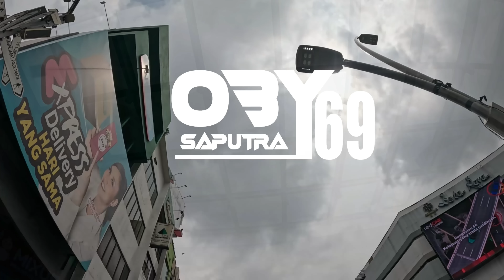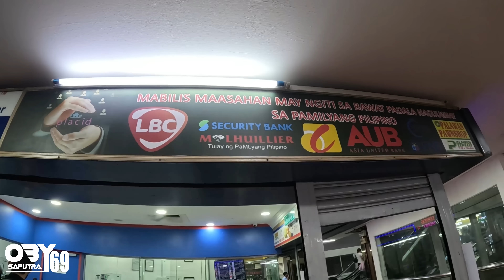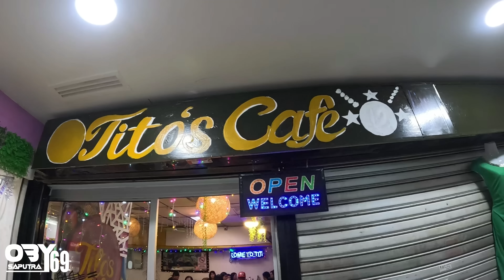KOTA RAYA MALAYSIA BEGINI KEADANYA SEKARANG SETELAH TKI INDONESIA TAK ADA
HALO SALAM SAYA OBY SAPUTRA 69
BILA KALIAN ADA NIAT KE KOTA BATAM  BUTUH SEWA MOBIL ATAU MOTOR UNTUK JALAN2 KALIAN BISA HUBUNGI SAYA,
INI WEBSET RESMI RENTAL SAYA YA,